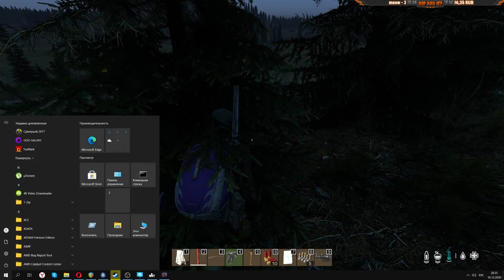Ядерный Выброс, холод, обморок - DayZ Карта Намальск Выживание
В игре DAYZ теперь есть карта Namalsk. Выживание тут это испытание! Помимо зимы в -40, тут есть ядерные выбросы, голод, зомби и порочая опасность. Day Z это игра не для слабаков. Хотите хардкора идите на карту Намальск в игре Дейз.

Игра DAY Z становиться все интереснее. На днях состоялся релиз нового комьюнити дополнения Namalsk. теперь игроки смогут побегать по замороженным землям севера. Тут очень холодно и первым делом нужно найти одежду и еду, а также придется носить с собой ресурсы для создания костра иначе вам не выжить. Дей З игра про апокалипсис, зомби и выживание. Сражайтесь, крафтите базы с любым способом живите.